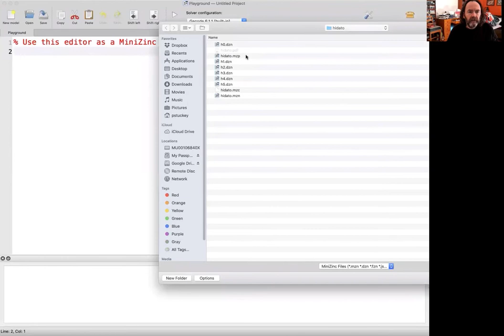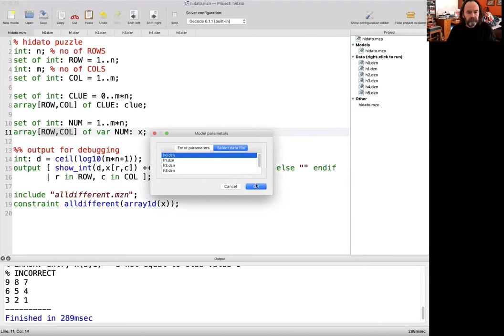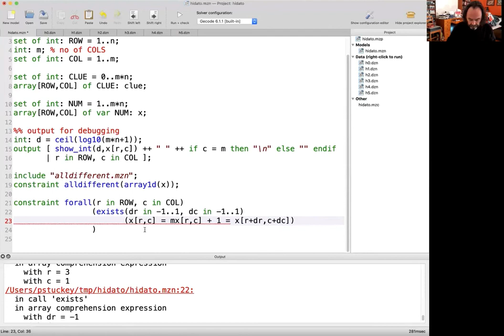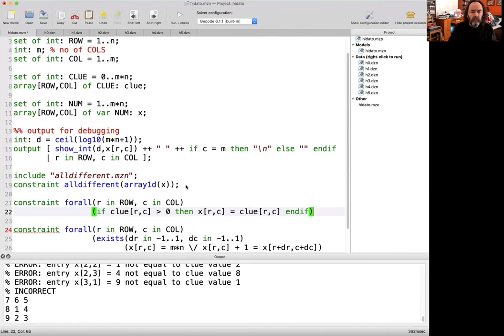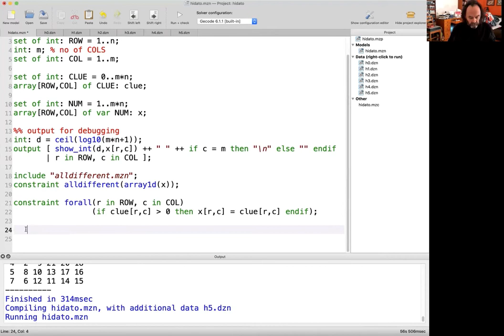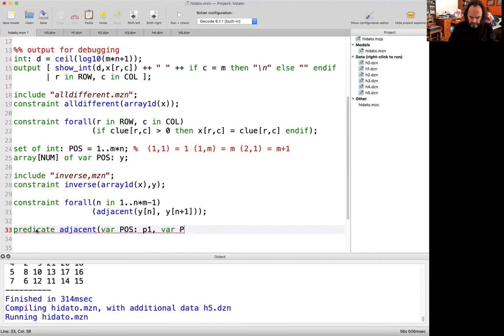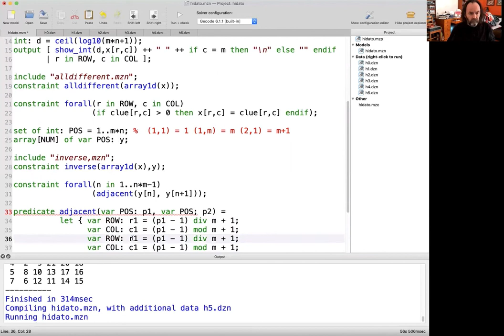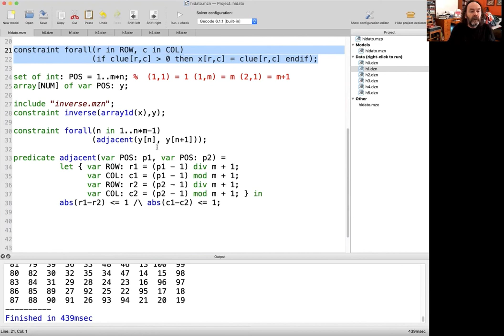Peter Stuckey - MiniZinc for high-level solver-independent modelling: Solution Task 2: Hidato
This tutorial was developed by Peter Stuckey in the light of the 2020 Autumn School on Logic and Constraint Programming.

This is a solution video to one of the problems given to you in the minizinc tutorial

Other tutorials from this same school that might interest you:

Marc Denecker: **On the  informal semantics of knowledge representation languages and the case of Logic Programming**

Abstract:
In this tutorial we will introduce you to modelling discrete optimization problems using MiniZinc. MiniZinc allows you to model a discrete optimization problem without committing to a particular  solver or solver technology.  Thus you can avoid committing to the wrong solver technology to your problem. MiniZinc supports Constraint Programming, Mixed Integer Programming, Boolean SATisfiability, SAT Modulo Theories and Constraint-Based Local Search solvers. The tutorial will cover basic modelling, modelling viewpoints, and debugging models. The tutorial will involve a series of hands-on tasks using MiniZinc.